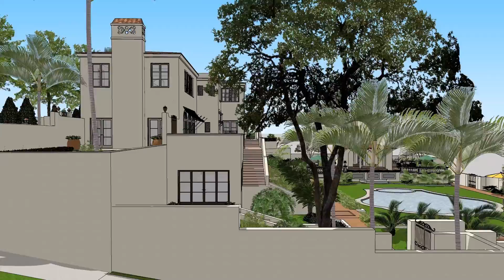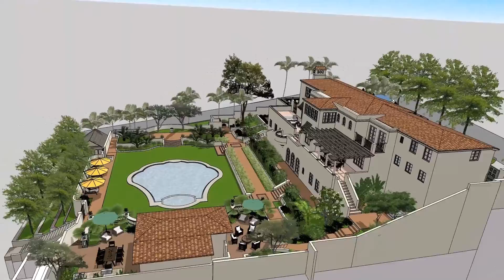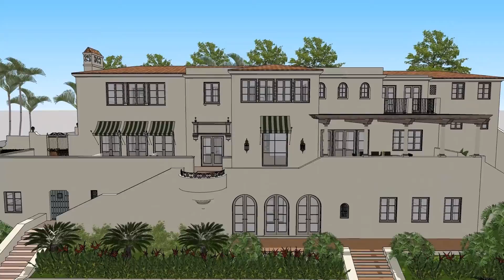Casa Fontana | Los Feliz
A 1921 villa in the historic Los Feliz neighborhood is an understated interpretation of an Andalusian Farmhouse adapted to Southern California living. Our renovation will respect the original design while removing insensitive additions. We are restoring the estate, along with the gardens and their multiple fountains, to its original splendor while incorporating fresh interiors, new family rooms and basement entertaining spaces, and a new master suite. The historic photograph of the neighborhood was taken in the 1920s.